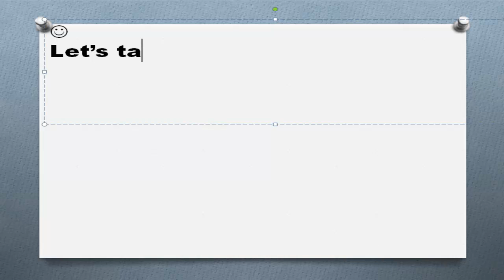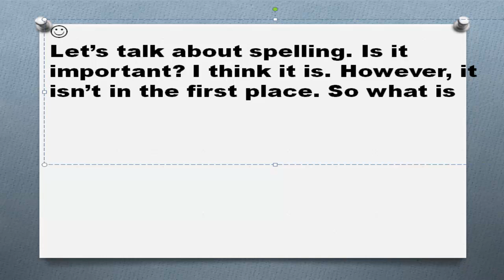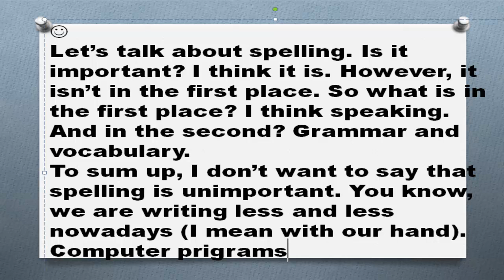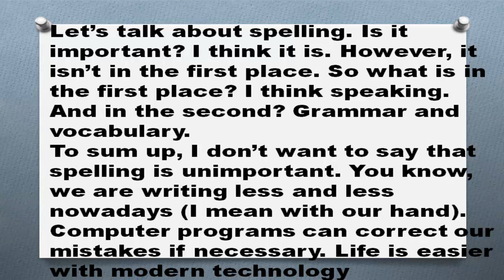Пишем английские тексты сами Часть 16 Spelling Правописание в английском языке